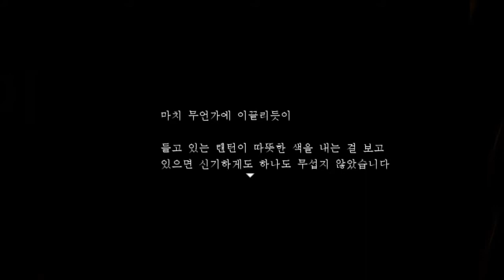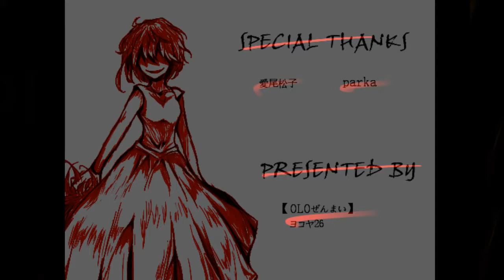[다규] 마녀X공주 Sacrifice [END][12] [END1- 에마누엘레] 불행을 외치지 않는다, 그녀는 그저 평온히...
[END][12] [END1- 에마누엘레]
불행을 외치지 않는다, 그녀는 그저 평온히...
게임: 마녀X공주 Sacrifice
잔혹 동화 / 공포 / 감동 / 공주 / 알만툴